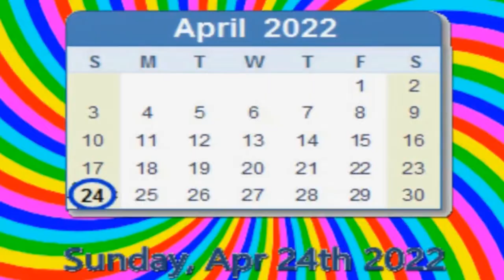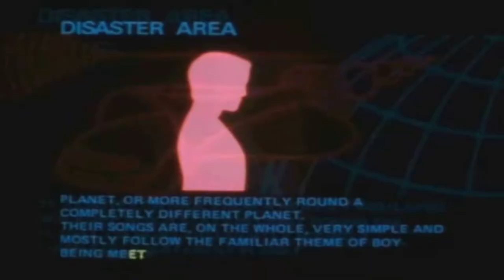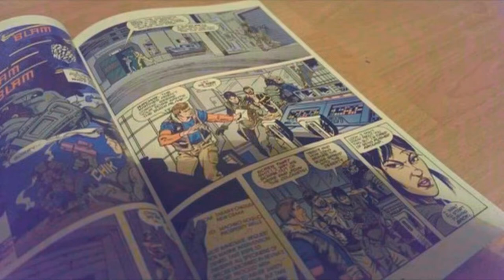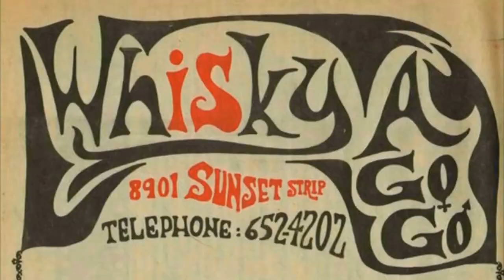The Rainbow Bar and Grille Turns 50 Trailer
Our beloved Rainbow Bar & Grill is turning 50 years old on Sunday, April 24th, 2022 and to celebrate we are bringing you an epic Party in The Parking Lot featuring some of the Sunset Strip's greatest legends!!!

Outdoor stage with performances by:

Steel Panther
Stephen Pearcy of RATT
Orgy
Crazy Town
Pretty Boy Floyd
Kurt Deimer
Metal Knights
Whiskey Dogz
Hosted by: Eddie Trunk
The best part is admission is free with a 2 drink minimum.